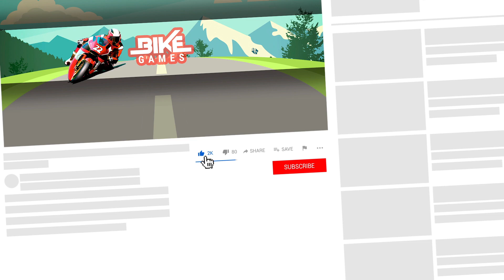Offroad Dino Escape Heavy Bike Racing Game - Android Gameplay part 2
Offroad Dino Escape Heavy Bike Racing
by Versatile Games Studio. In this video i show you Bike Racing Game Android Gameplay.